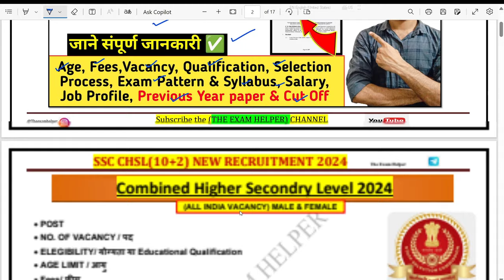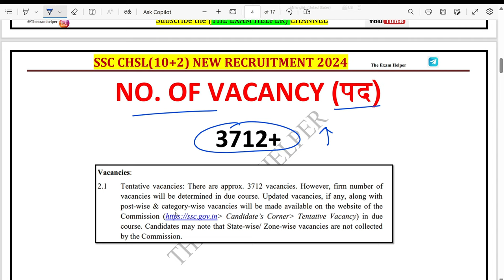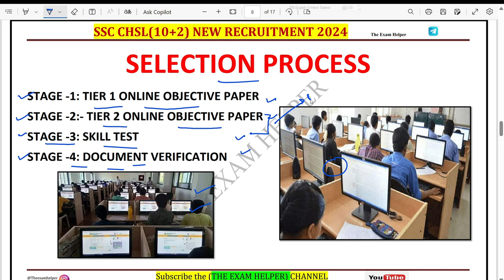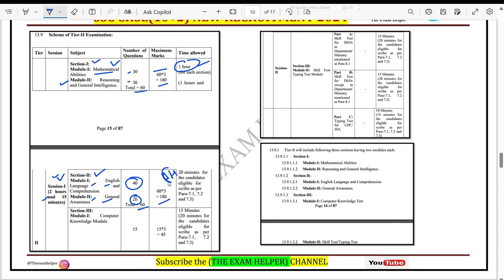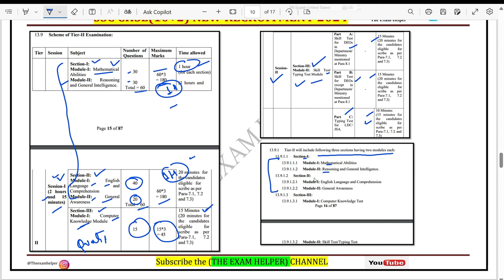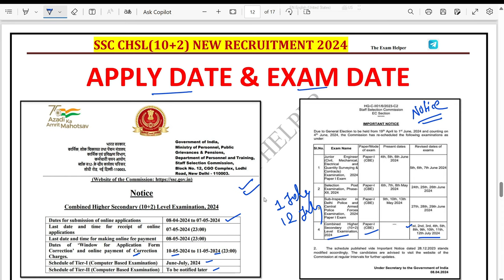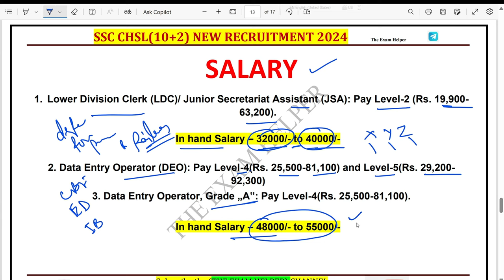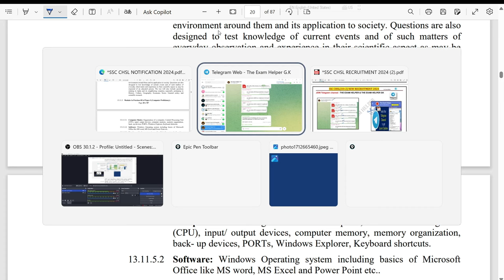SSC CHSL RECRUITMENT 2024 | SSC CHSL VACANCY 2024 | SSC CHSL NOTIFICATION 2024